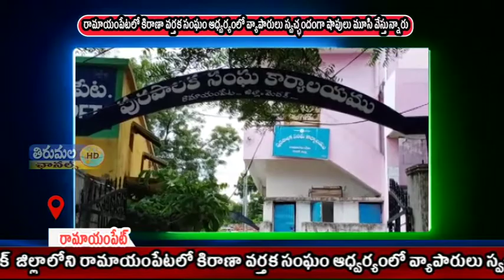thirumala news 22 07 2020